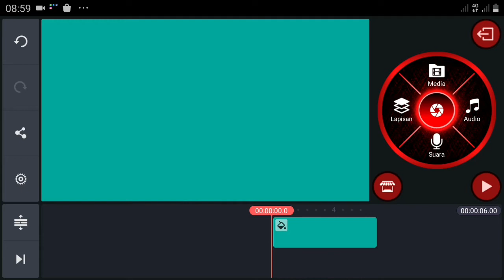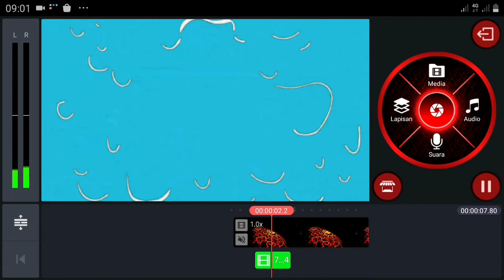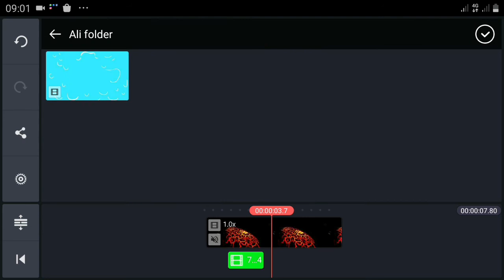Cara Gunakan Green Screen Di Kinemaster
Jika software editing anda adalah aplikasi kinemaster anda bisa coba gunakan cara ini untuk menggunakan green screen di aplikasi kinemaster.